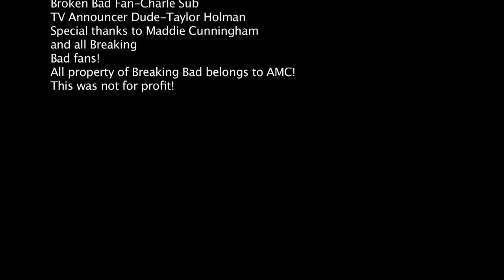Breaking Down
Our hero deals with the loss of one of the greatest TV shows ever. Breaking Bad.
This is not meant for profit!

Cast-
Traumatized BB fan-Me
TV Announcer-T. Holman(my roomie!)

Special thanks to Breaking Bad for being such an awesome TV show! Millions of people were sad after it ended!